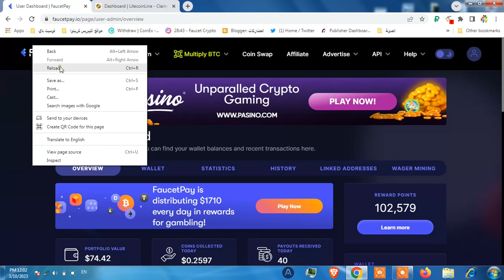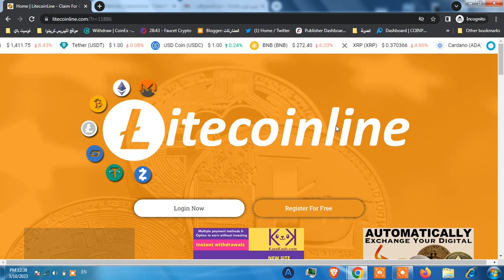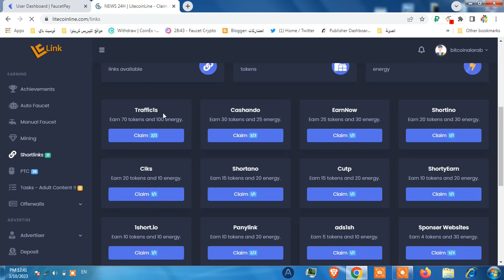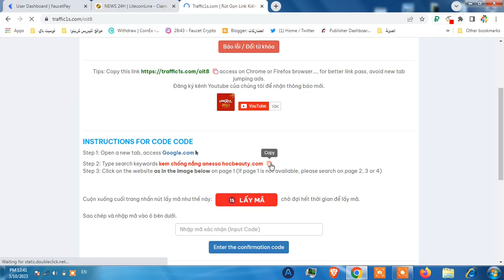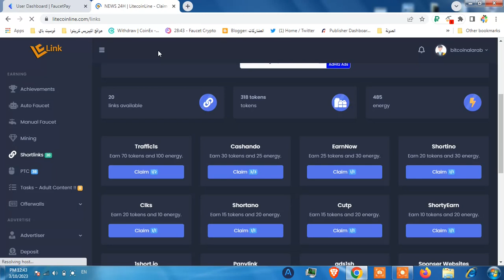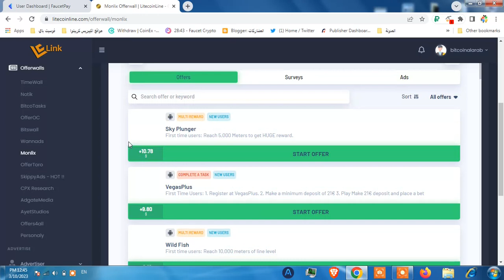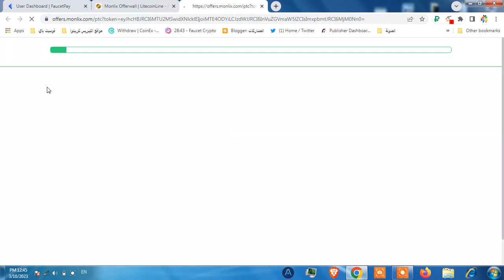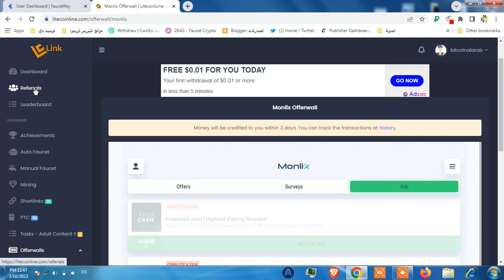ربح المال من الانترنت بعملة usdt | ربح عملة usdt مجانا بدون رأس مال | litecoinline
ربح المال من الانترنت بعملة usdt  او مايسمى الدولار الرقمي مع ميزة ربح عملة usdt مجانا بدون رأس مال  اي بدون اي ايداع مع اثبات السحب الفوري على الفوسيتباي من موقع  litecoinline هو موضوع فيديو اليوم المهتم بطريقة ربح usdt مجانا بدون ايداع.

بدنا نوصل ل 20 الف مشترك احبابي الكرام  فعلو زر التنبيهات ( 🔔 ) عشان توصلك الفيديوهات الجديدة
عددنا اليوم (17837) أخ و أخت

قناتي الثانية سأنشر بها فيديوهات مميزة
موضوع اليوم هو ربح المال من الانترنت بدون راس مال من الهاتف 🥰   وطريقة  ربح المال من الانترنت بايير و بيرفكت موني  والدفع على موقع seotrafic

موضوع الربح من الانترنت : سوف نشارك معكم  افضل مواقع لربح البيتكوين والدولار من الانترنت للمبتدئين 2023 ، ايضا تعد من بين افضل مواقع الربح التي تدعم منصة باينانس و البايير و العملات الرقمية 2022.

إذا كنت ترغب في ربح المال من الانترنت بدون راس مال من الهاتف ، فانت في المكان الصحيح، وسوف نشارك معكم مواقع صادقة لربح المال من الانترنت بعملة usdt ومنها مواقع  ربح البيتكوين وربح الدولار.